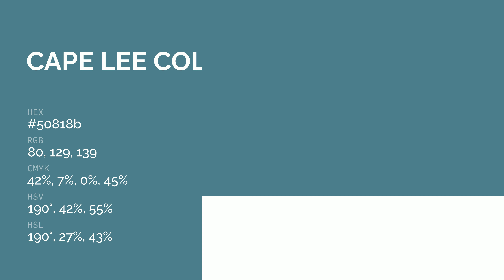Cape Lee color 50818b hex color - Green color - Warm color 50818b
What color is Cape Lee ? 50818b hex color - Green color - Warm color 50818b

Hex 50818b Color Code is also known as Cape Lee color.